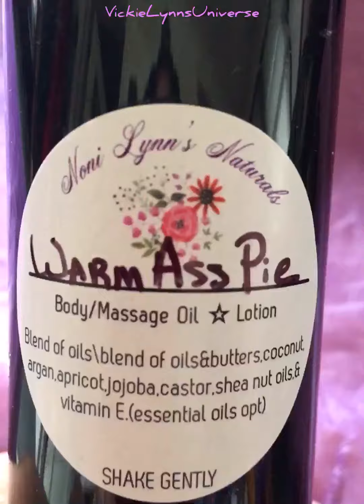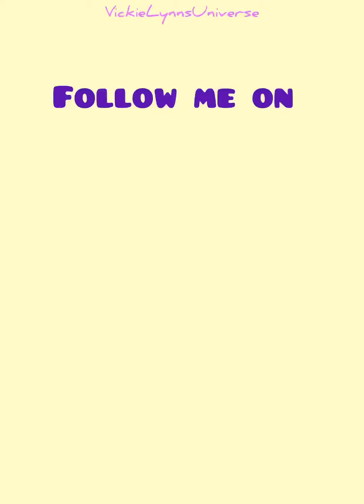D.A.P(Dry A$$ Pu$$y)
Parody of WAP. I was bored in the hospital and wrote the lyrics and today I was bored on the porch and made the video

I CAN’T RAP BUT I WILL FOR COMEDY!!!